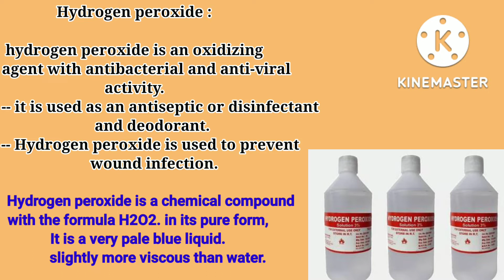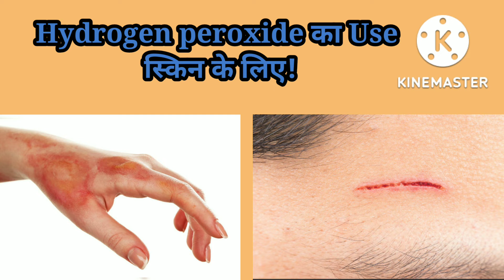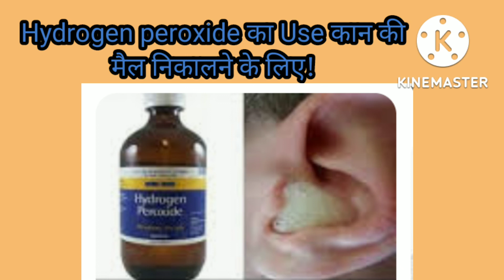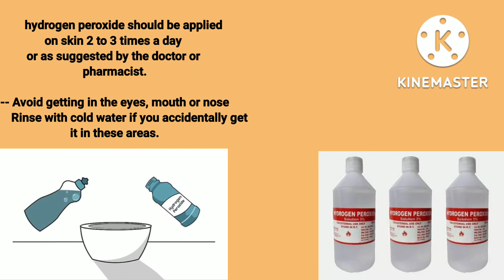Uses of Hydrogen peroxide //Hydrogen peroxide//Hindi//educational video